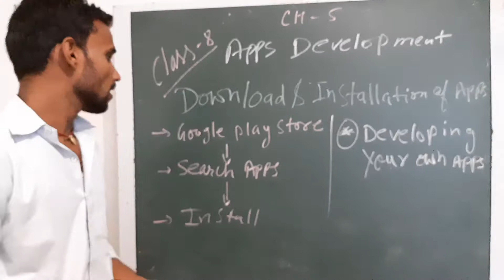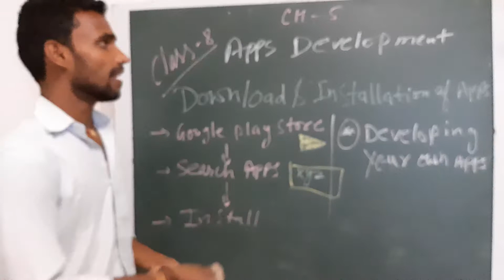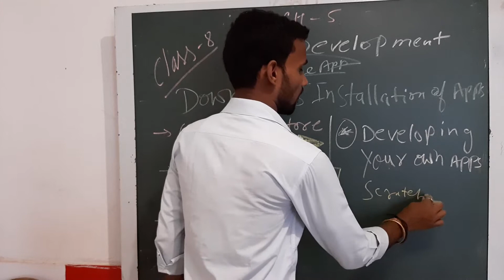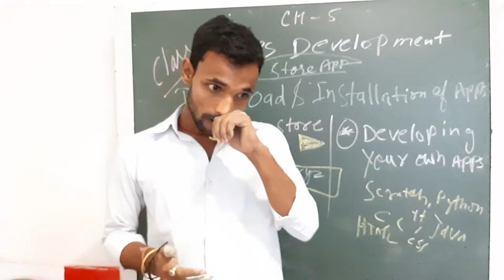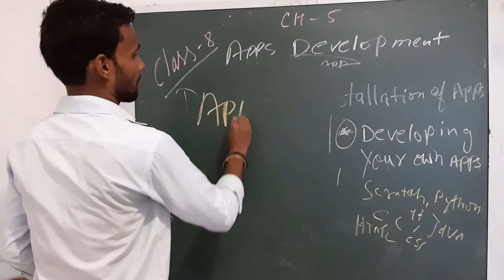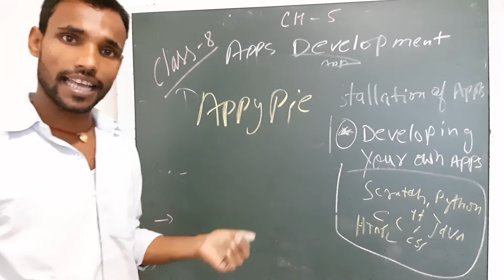Computer Class-8 Ch-5...